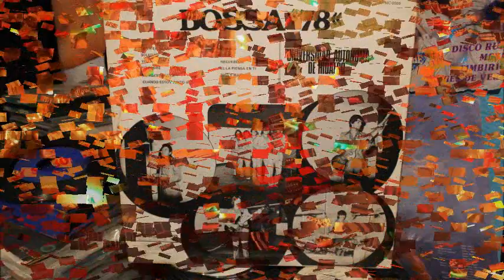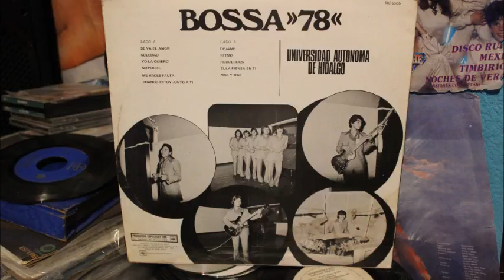BOSSA 78 Recuerdos Universidad Autonoma De Hidalgo 1975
Un bonito acetato que tenemos a qui en cabina recordando bella música de estos maestros de la universidad autónoma de hidalgo
( BOSSA 78 ) gravado en el año de 1975 ... sonido caprichoso mandarín el mundo maravilloso de los acetatos